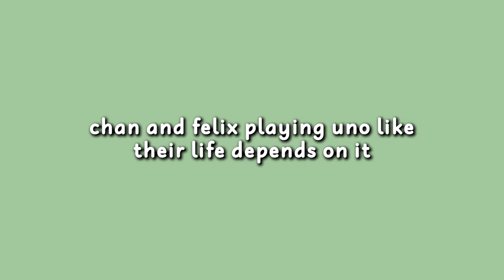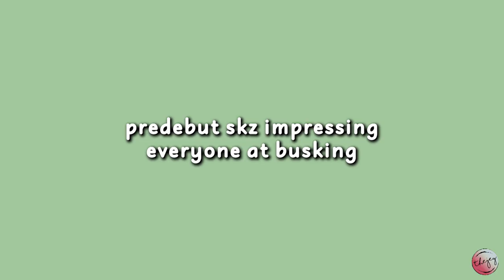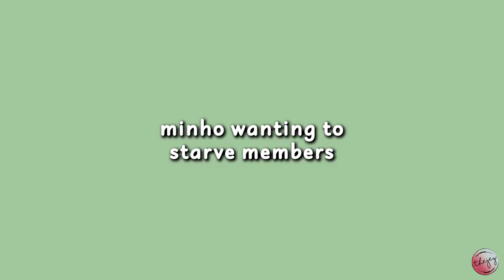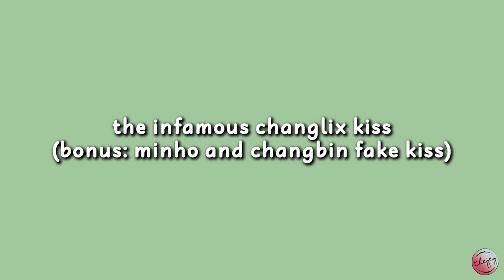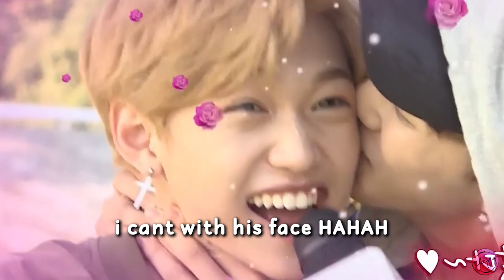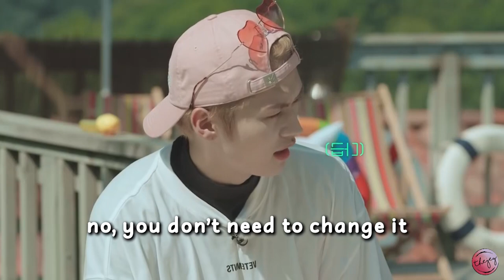stray kids moments i think of every now and then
[ ❀  D E S C.  ❀ ]

i'm currently in a content crisis so just suggest what type of videos that seem fun bc i dunno what im doing, but i hope you enjoyed:)

© Can reupload clips of my video as long as my watermark shows. Remember to give credit!

TAGS.